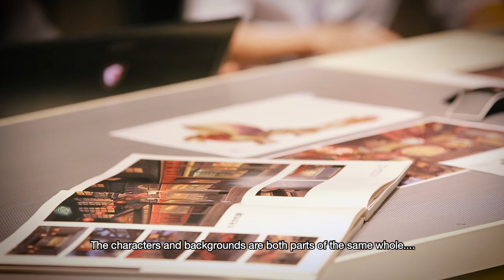Ni no Kuni II: Revenant Kingdom - BTS Part 1: Story Overview | PS4, PC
Go behind the scenes with the development team at Level-5 as they discuss Evan, Roland, and the Golden Paw Kingdom. No spoilers, we promise. Ni no Kuni II will be available on March 23, 2018 for PS4 and PC.